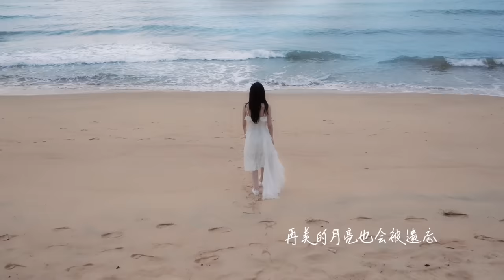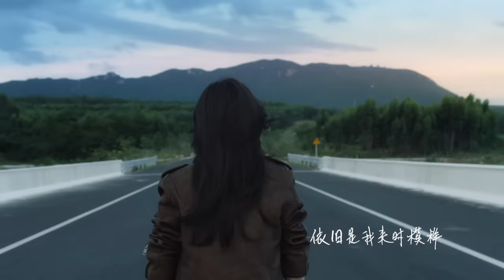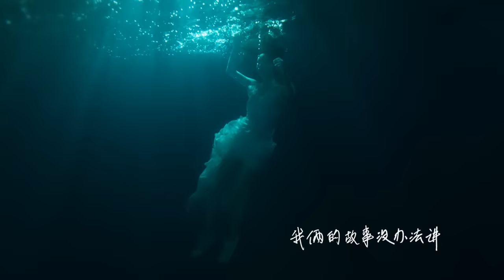于文文Kelly Yu《夕阳向晚 Drowning》Official Music Video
夕阳向晚
爱意东升⻄落
爱情的消弭 回忆的复现
对你的百般揣测与解读
构成的却是⼀览⽆余的我
在于⽂⽂创作的形形⾊⾊的爱情故事⾥，这次她将对爱情的观察视⻆聚焦于「我」。时常想起关于
「我们的故事」，在惯常的⽣活节奏中抽离⽚刻，却只剩「我」被回忆钉在原处，动弹不得，越想
忘记就越想起。
歌曲以钢琴旋律作为开端，结合于⽂⽂有故事感的声⾳演绎，编织出⼀张被不了情束缚住的罗⽹，
个中苦衷难以⾔传。爱情有时短暂得如同⼀声叹息，太快，也太过仓促，尽管⼀段浪漫经历已成为
往事，可疑惑仍缠绕⼼头：
“你会不会也想起我呢？”